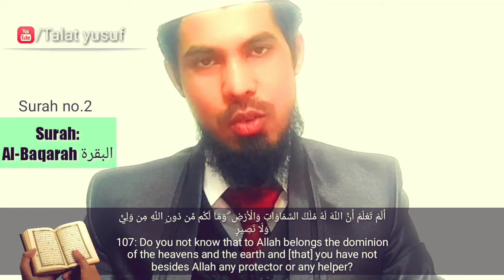Tumhare liye Allah ke siwa na koi dost hai aur na koi madadgar| Talat yusuf